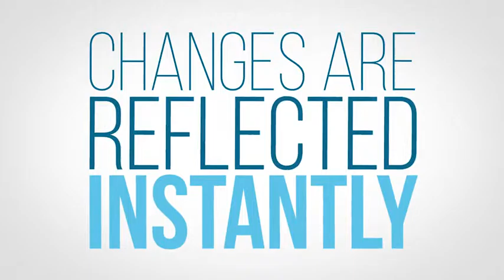Kinetics Professional Kinetic Typography System (After Effects Template)